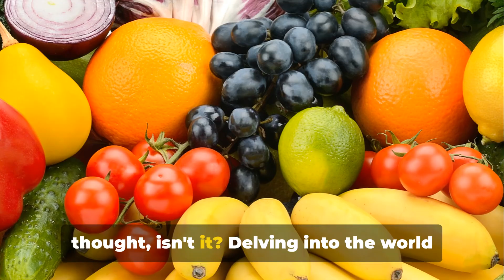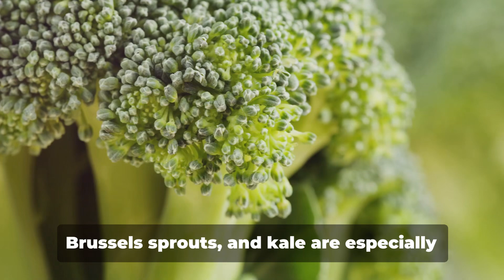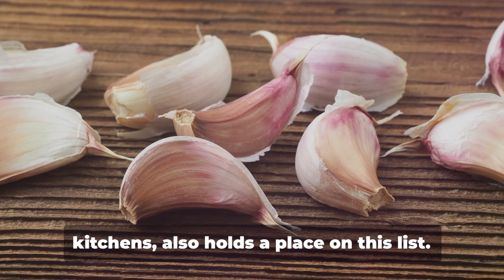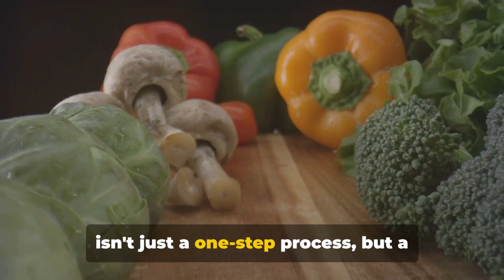How to avoid colon cancer?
Discover the powerful benefits of an organic vegetarian diet in preventing colon cancer in this insightful video. Learn how plant-based foods, packed with fiber and antioxidants, can significantly reduce the risk of this serious disease. Our experts break down the latest research, offering practical diet tips and highlighting key organic vegetables that support colon health. Whether you’re considering a vegetarian lifestyle or exploring its health advantages, this video is essential viewing.

Don’t miss out on:

 • The science behind fiber and antioxidants in plant-based diets
 • Practical tips for incorporating more vegetables into your meals
 • Expert insights on maintaining colon health through diet